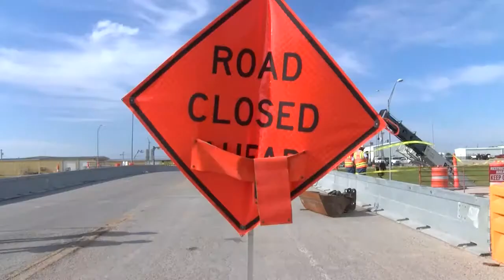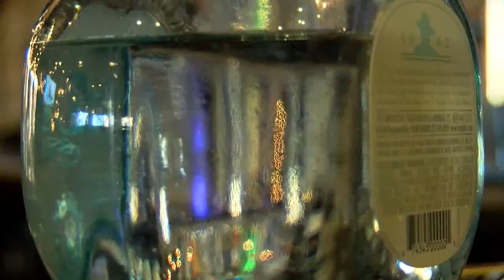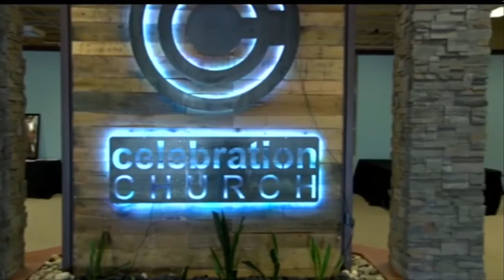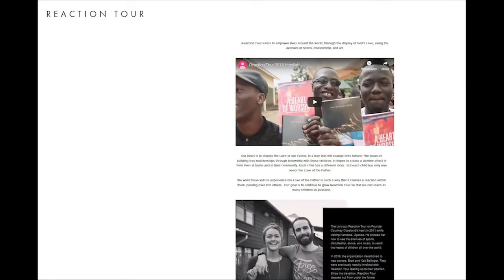Reporter/MMJ Reel for Victor Glenn